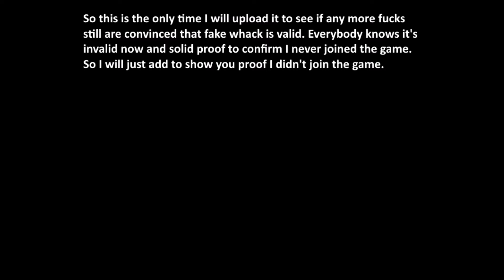PeterCarius found dead in a trunk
I just uploaded the first part again just because I don't need any steel city fucks in the comments